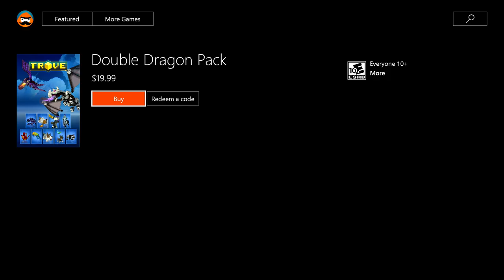Trove: MY FAVORITE PACK SO FAR!!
Hey guys! It's Snowman here! I want to thank you all so much for all the support you give me!
Gamertag: Mr Snowwwman
Second Leader: LeosLastWill
Club: Snowman Savages
IF YOU WANT A INVITE
Message either myself, iTs Schmitty, or Traub